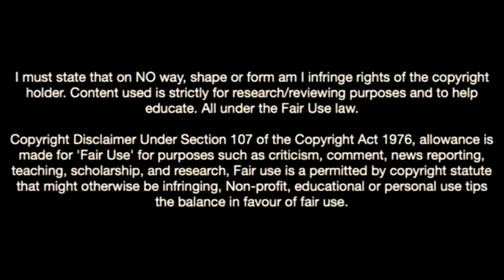Nico Williams Is Unstoppable In Athletic Bilbao